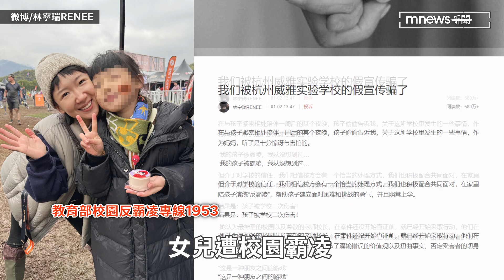郝劭文8歲愛女遭霸凌：不是一兩天的事情了 PO影片心痛發聲！警方介入調查｜鏡速報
童星出生的演員郝劭文昨天（3）針對他的女兒遭校園霸凌事件做出回應，PO影片心痛發聲，表示將會承擔起一個父親的責任，保護好家人，只求孩子平安健康。